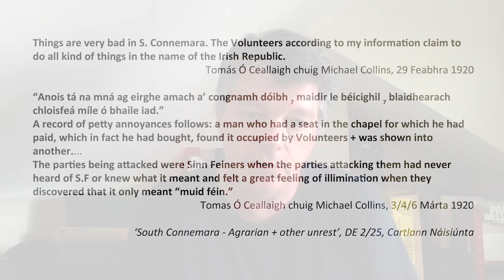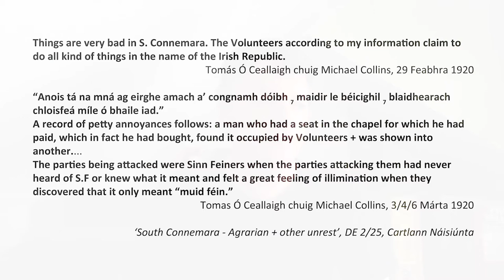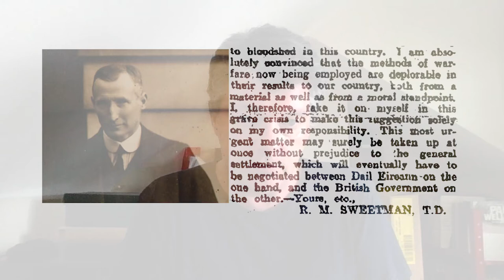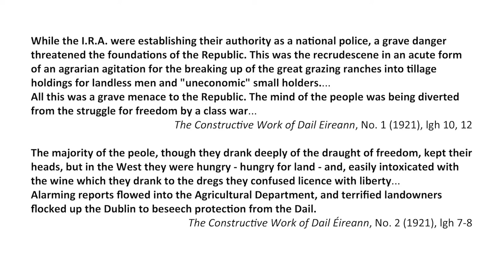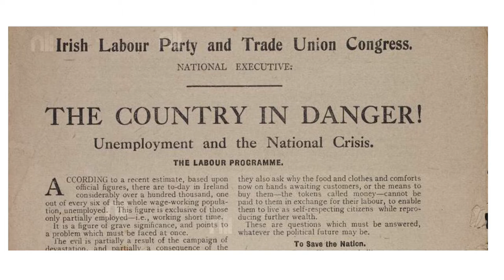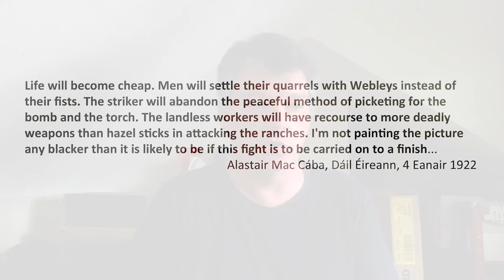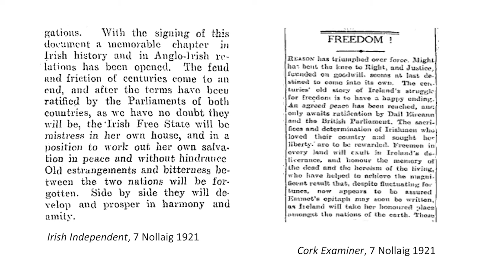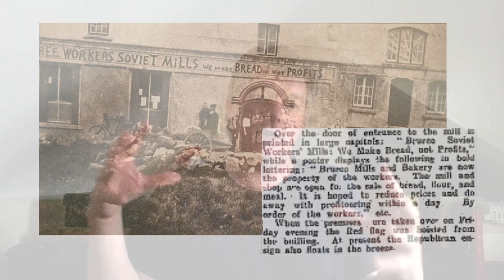Féile 2021 | Aindrias Ó Cathasaigh - 1921: Réabhlóid agus Frithréabhlóid in Éirinn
Cheistigh an bheirt Fhlaitheartach cé chomh réabhlóideach agus a bhí toradh na troda ar son Saoirse na hÉireann. Sa chéad imeacht ar líne seo de chuid Fhéile na bhFlaitheartach 2021, soláthraíonn an staraí agus an beatháisnéisí Aindrias Ó Cathasaigh lón machnaimh ar an gceist sin ina chaint seo ‘Réabhlóid agus frithréabhlóid in Éirinn’.

Is é Éamon Ó Ciosáin ó choiste Chumann Liam agus Thomáis Uí Fhlaithearta a chuireann tús leis an imeacht.